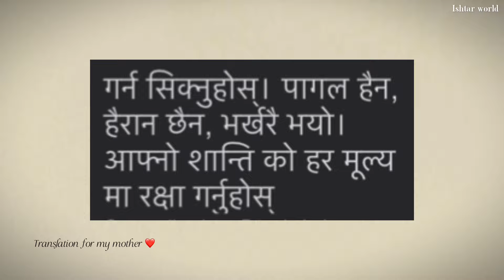Day 33 in Nepal 🇳🇵❤️| life in my twenties🌷| Ishtar world | daraz nepal unboxing | lucky girl 🍀